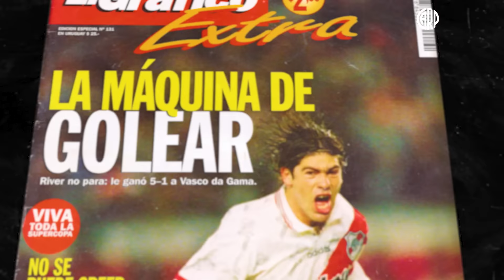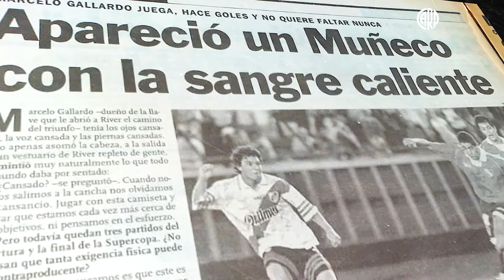ESPECIAL | A 25 AÑOS DEL TRICAMPEONATO Y LA SUPERCOPA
En 1997, un River de lujo dirigido por Ramón Díaz lograba una hazaña histórica y, en menos de una semana, lavantaba la Supercopa y se coronaba tricampeón del fútbol argentino.